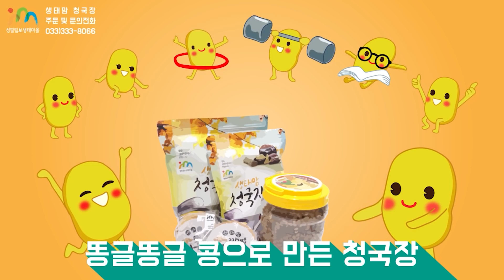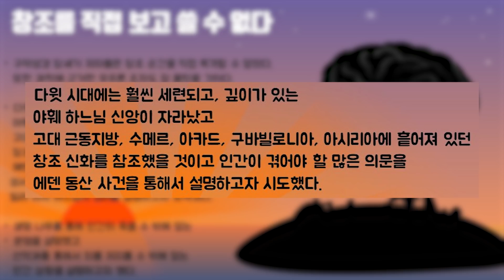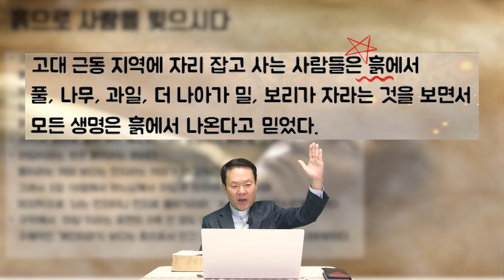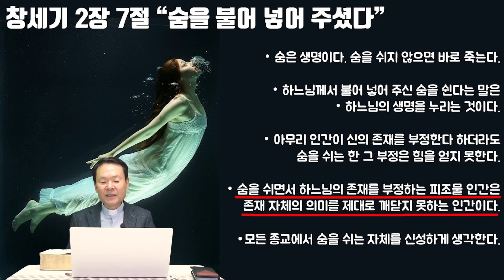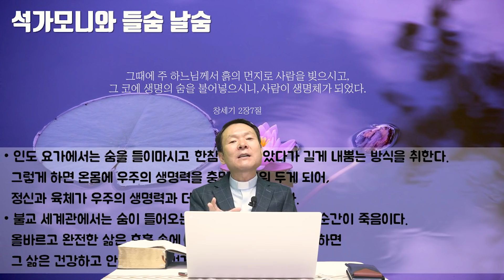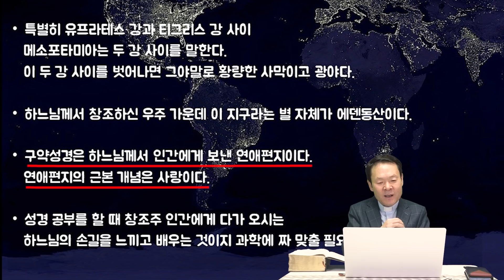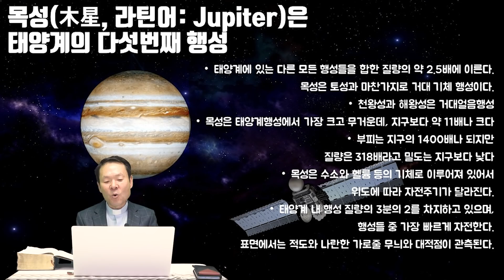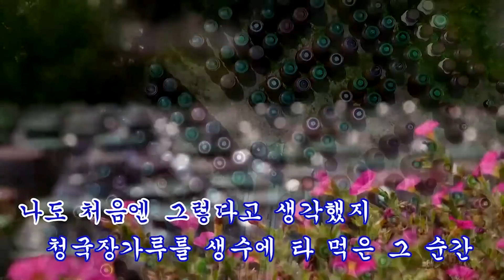20/12/28 황창연 신부 성경특강 창세기2장 10강 : 둘째 창조 이야기